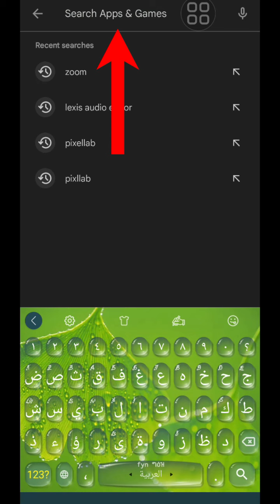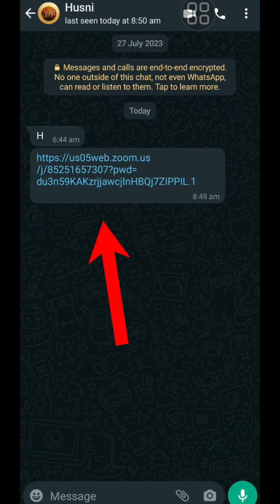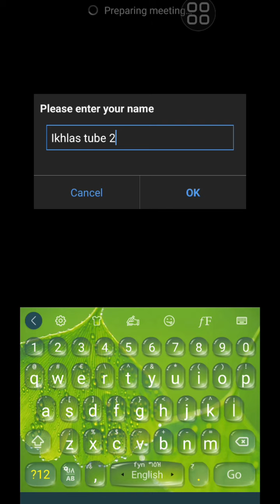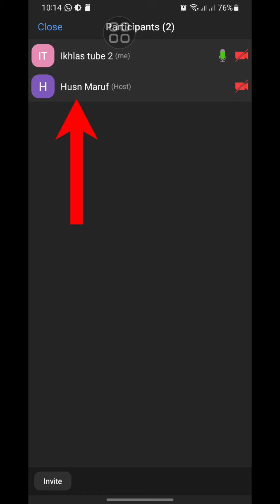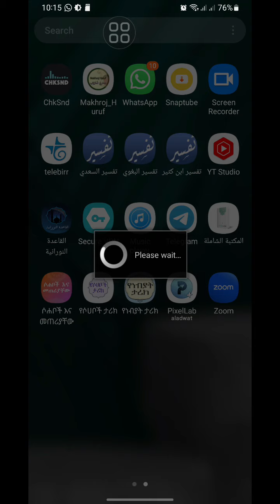how to use zoom meting | Amharic የዙም አጠቃቀም በቀላሉ ለጀማሪዎች how to use zoom meting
لَن تَنَالُوا الْبِرَّ حَتَّىٰ تُنفِقُوا مِمَّا تُحِبُّونَ ۚ وَمَا تُنفِقُوا مِن شَيْءٍ فَإِنَّ اللَّهَ بِهِ عَلِيمٌ
 የምትወዱትን እስከምትለግሱ ድረስ በጎን ሥራ (ዋጋውን) አታገኙም፡፡ ከምንም ነገር ብትለግሱ አላህ ያውቀዋል፡፡

TST​ APP#ABRELO​ HD#ETHIO​ APP#LIJ​ BINI TUBE# ETHIOPIAN MUSIC#ETHIOPIAN​ FILM#ETHIOPIAN​ KANA​ TV#DW​ TV#EBS​ TV#NAHOO​ TV#L​ TV#BISRAT​ TV#TIGRAY​ TV AFRI​ HEALTH#ASHAM​ TV#AHADU​ TV#WALTA​ TV#MOE​ TV#J​ TV $FANA TV#ETV​ TV9​HOPE​ ENTERTAINMENT#ADMAS​ ENTERTAINMENT#MNEW​ SHEWA ENTERTAINMENT#ELA​ TV#ATA​ MEDIA#ENTEWAWEKALEN​ WEY#YEBETESEB​ CHEWATA J​ TV REMOTE#TZBT​ KE ENDALK GA#EBS​ CINEMA,ETHIOPIAN​

Fana EBC,Top5Stunning​ EthiopianArtistsByRank MaramawitAbate​ FryatYemsalem​ ZeriruKebede​ mikishow​ senseletdrama​ HuluDaily​ Seifufantahun​ seifufantahunonebs​ Ashurka​ ashr​

bilal media
haruntube
new Amharic
ኢስላማዊ ፊልሞች
ኢስላማዊ ነሺዳዎች
ኢስላማዊ ታሪኮች
ኢስላማዊ ጥያቄ እና መልስ
ኢስላማዊ ሀዲሶች
ኢስላማዊ ትረካ
ኢስላማዊ ዳእዋ
somi tube new 2020
somi tube chala
somi tube amharic
somi tube ethiopia new
amharic music
amharic film
amharic movies
ኢስላማዊ ትምህርቶች
new somi tube
new comedy amharic
new ethiopian music
Africa Tv
Wollo Tube
Ebs Tv
Nahoo Tv
ሰያ ቲዩብ